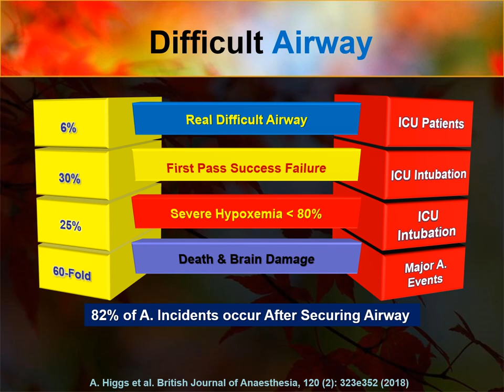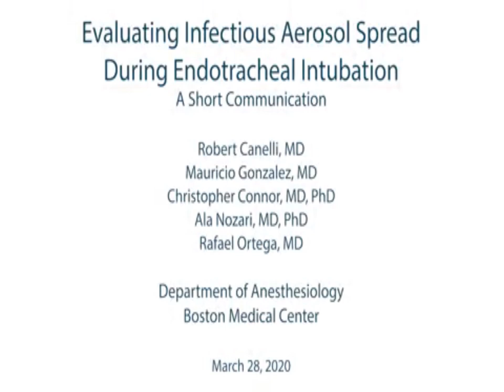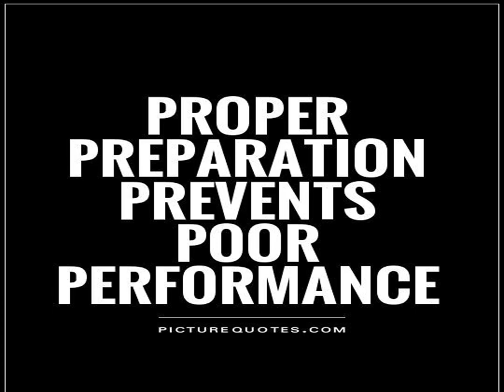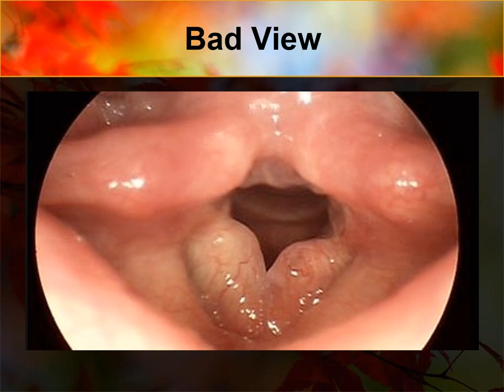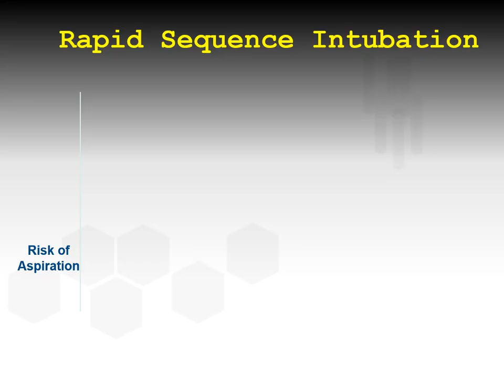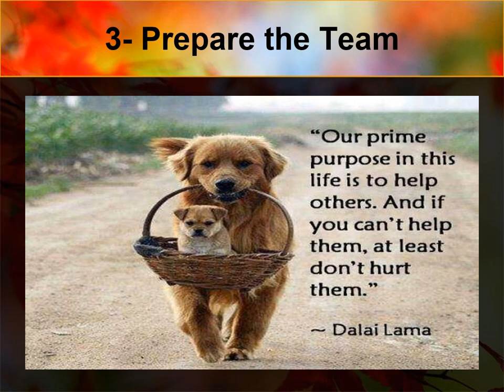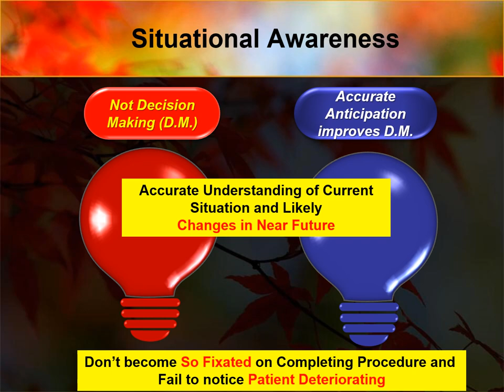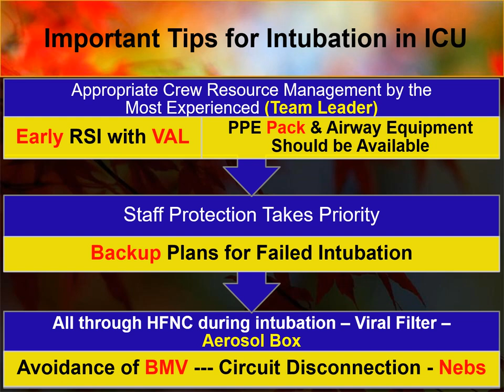Airway Management in COVID- 19 Patients - Dr. Khaled Sewify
The video discusses how to manage an airway during a tough time of COVID- 19